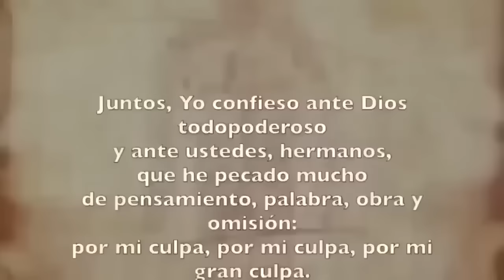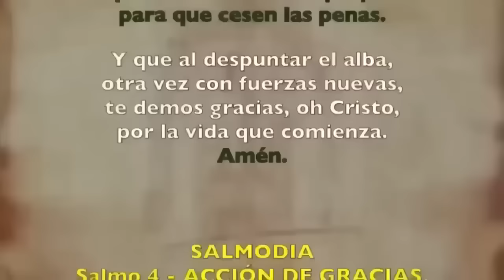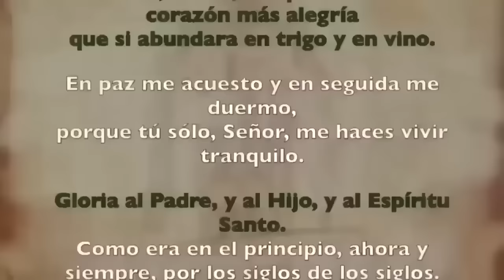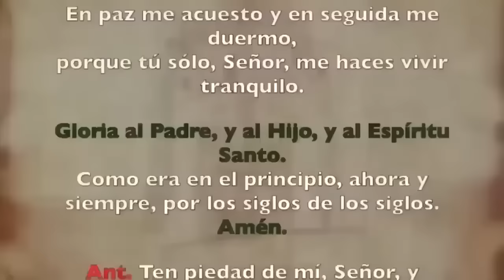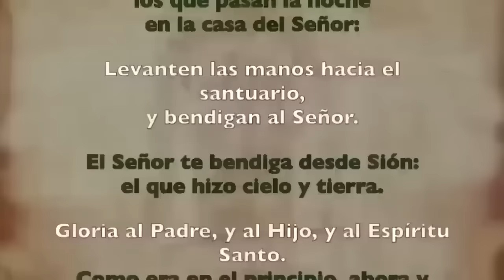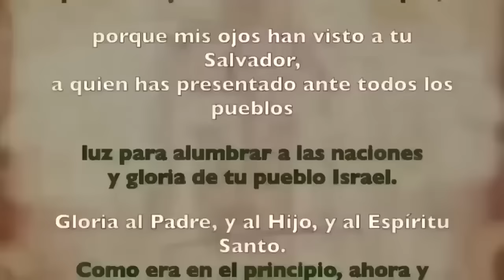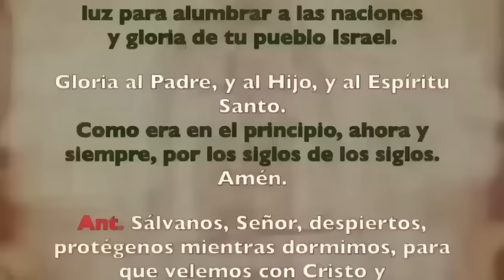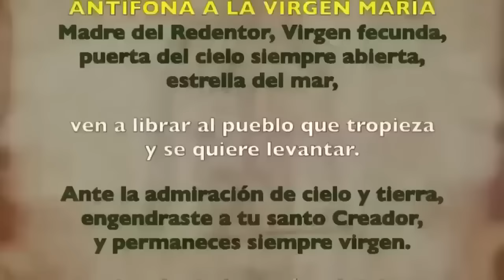Oración de la noche Completas, SÁBADO 13 DE ABRIL 2024 III SEMANA DE PASCUA